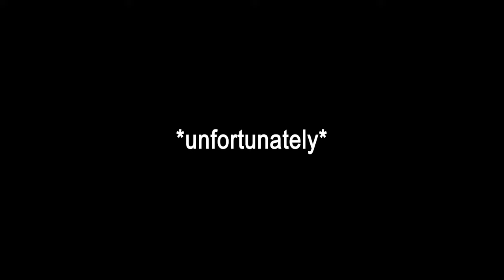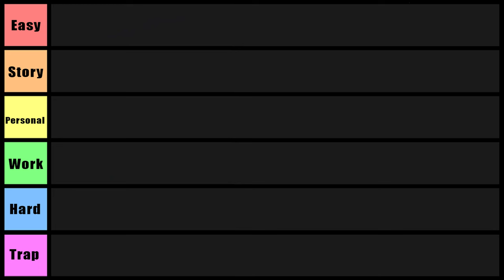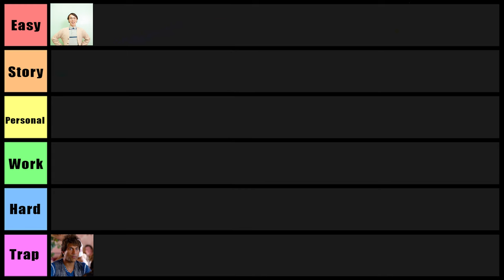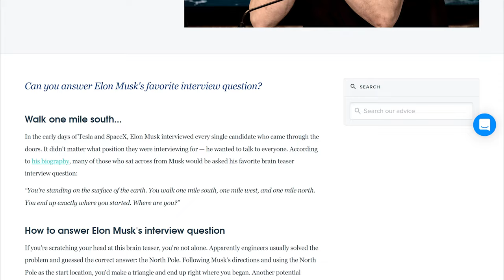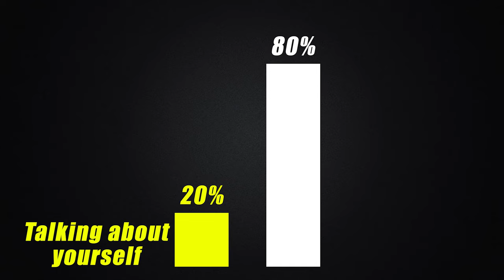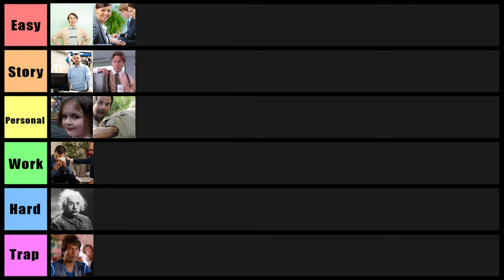Interview Questions And Answers Tier List (Best Interview Questions RANKED) Part 1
00:00 Intro
01:48 Describe your dream job
02:43 Describe yourself in 3 words
03:32 How do you deal with a difficult customer?
04:28 How would you deal with conflict with a coworker?
05:00 How would your past coworkers describe you?
05:21 Job specific problem solving questions
06:10 Tell me about a time when you failed
07:28 Tell me about the toughest decision you've ever had to make
08:20 Tell me about yourself
10:04 What are your biggest weaknesses?
11:15 What are your strengths?